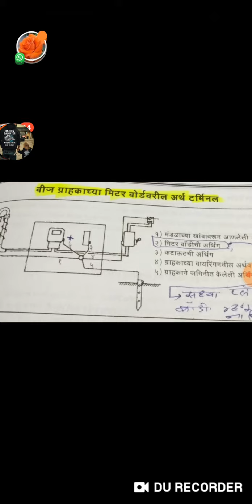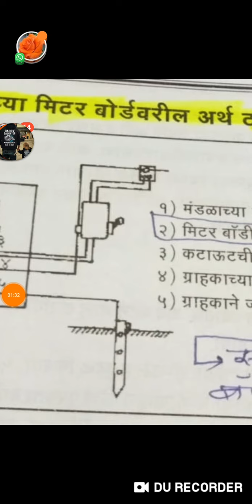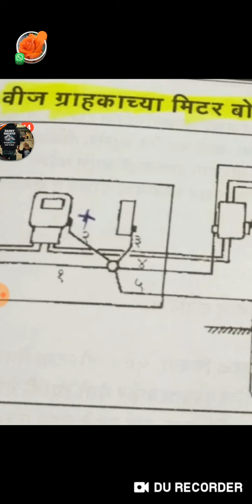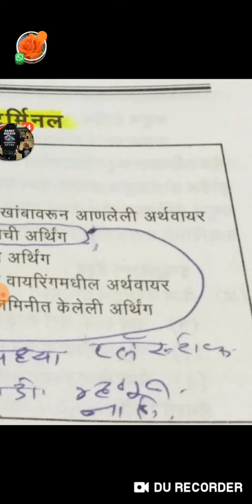वीज ग्राहक मीटर बोर्ड वरील अर्थिग टर्मिनल बोल्ट (3nut)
Lecturersavailable.guidanceavailable.